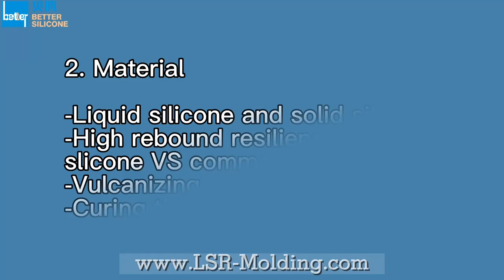Silicone Umbrella Valve Design Guide | One Way Check Valve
Umbrella Valves, also known as Mushroom Valves, One Way Valve, Pressure Relief Valve, which have three key designs & sizes and two key diaphragmatic surface demands:
· Umbrella Shaped Diameter: bigger than one-way valve holes.
· Hook Height: same to plastic & metal panel's height.
· Stem Diameter: same or smaller than assembly holes.
· Outside Diaphragmatic Surface: EDM process or texture surface for dust proof.
· Inside Diaphragmatic Ring Edge Surface: Polish or high-polishing for sealing function.